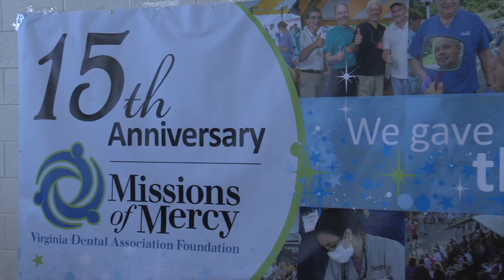VDAF Mission of Mercy Suffolk Project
A love of dentistry and a passion for caring for their fellow man drives 450 volunteers to donate their time and talents to help some 500 patients over the course of a Saturday at a recent Mission of Mercy project in Suffolk, Virginia, the 15th year of the MOM projects.